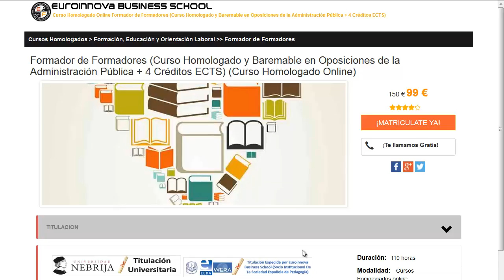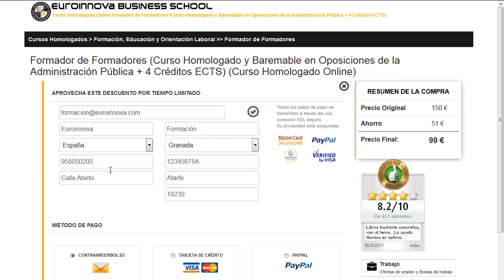titulo monitor de gimnasio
titulo monitor de gimnasio. Encuentra los mejores titulo monitor de gimnasio en Euroinnova. Con nosotros tendrás los mejores descuentos y becas.Toda nuestra formación en titulo monitor de gimnasio los podrás hacer a distancia.

El centro te facilita la más actual formación en titulo monitor de gimnasio. No lo dejes más y entre en nuestro sitio, en nuestro buscador encontrarás a todos los cursos de titulo monitor de gimnasio.

Ofertamos más de 10000 programas formativos además de cursos gratuitos para aumentar tu curriculum. Te contamos todo en todo lo que desees conocer sobre titulo monitor de gimnasio así como de precios, descuentos, dónde se estudia, estudio online, estudio a distancia.